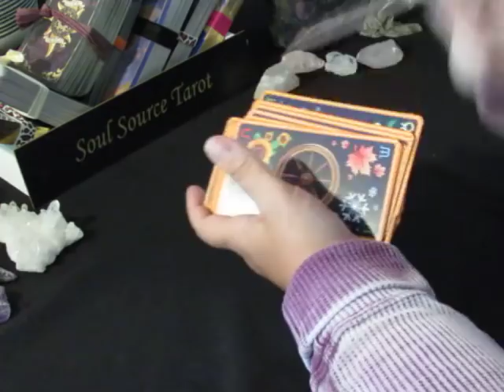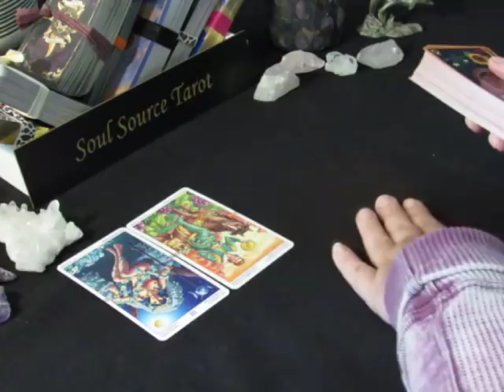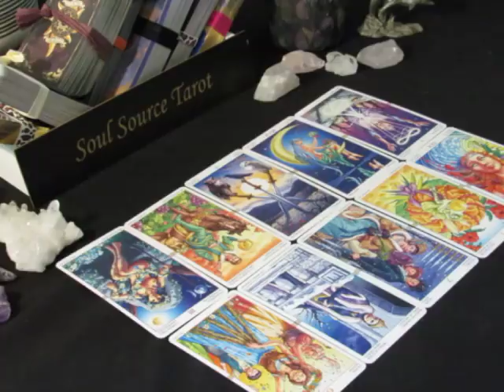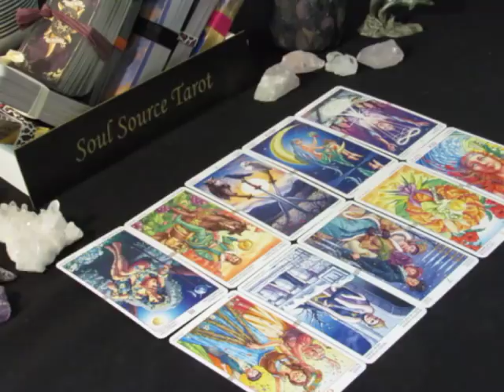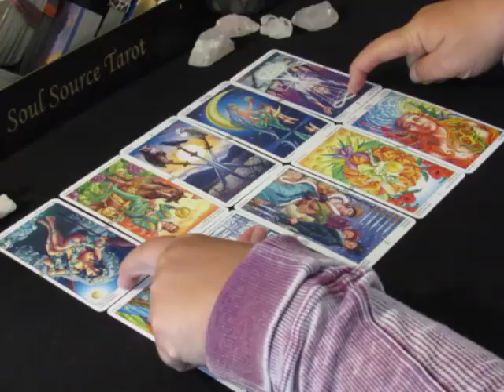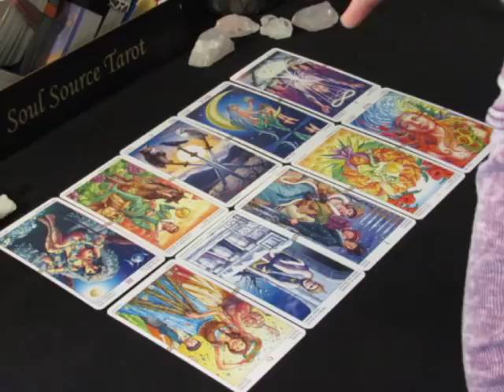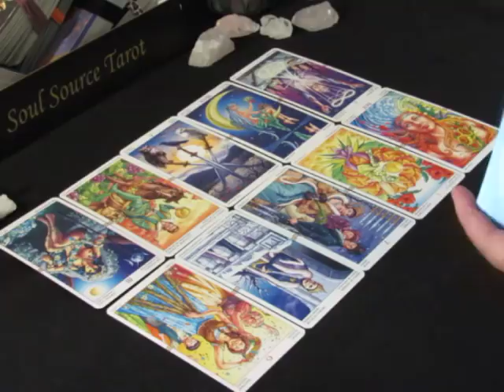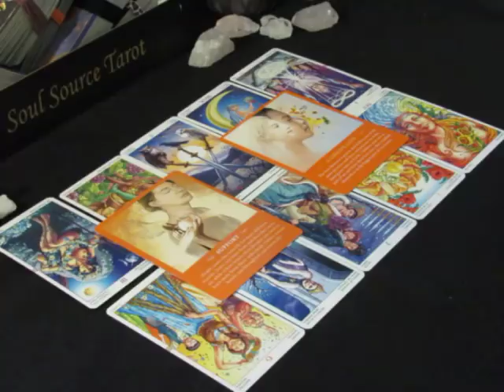~The Daily Vibe~Caught Ya~Monday June 11, 2018, Daily Tarot Reading 06/11 Tarot Reading